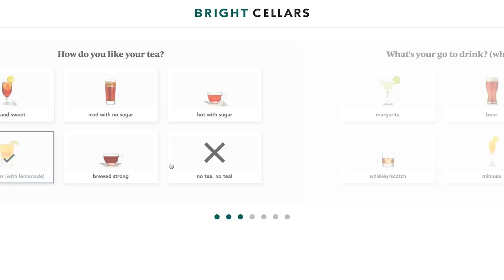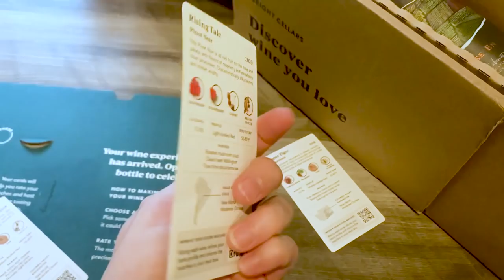COOK & DRINK WINE WITH ME *fettuccine alfredo edition*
for a total of only $55 including shipping! Bright Cellars is the monthly wine club that matches you with wine that you’ll love. Get started by taking the taste palate quiz to see your personalized matches.